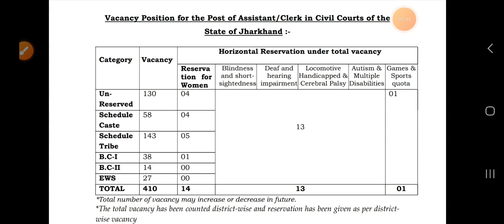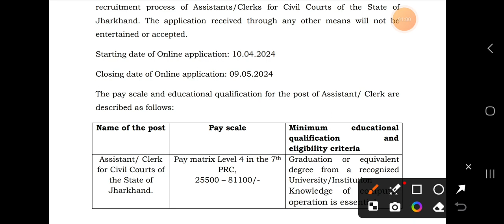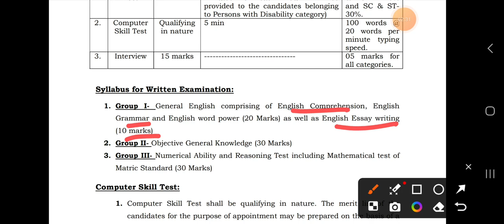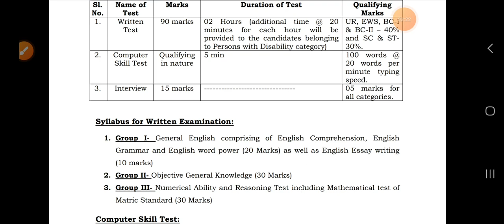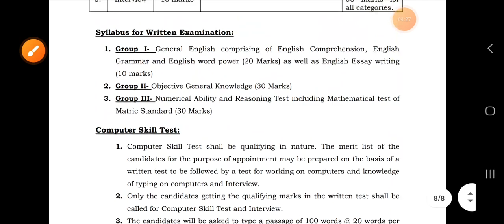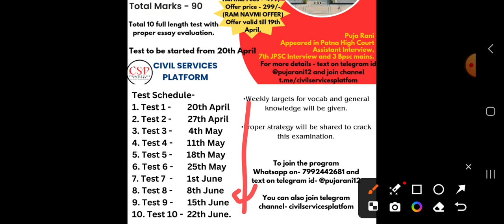Jharkhand civil court assistant clerk vacancy| jharkhand high court assistant strategy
jharkhand civil court vacancy
jharkhand civil court exam

Proper guidance and mentorship by-

Puja Rani

Appeared in 66th, 67th & 69th BPSC MAINS, Patna High Court ASO Interview and
7th-10th JPSC Interview.